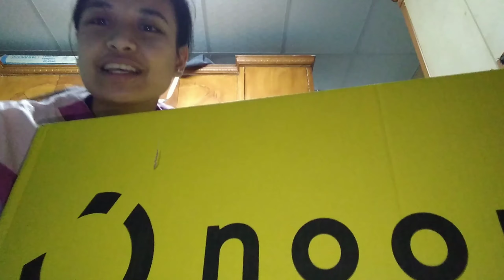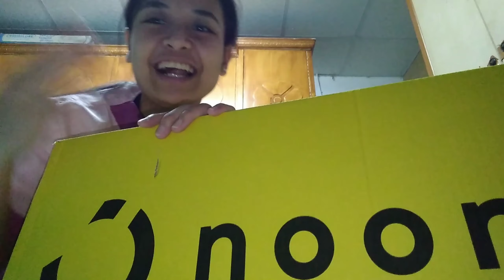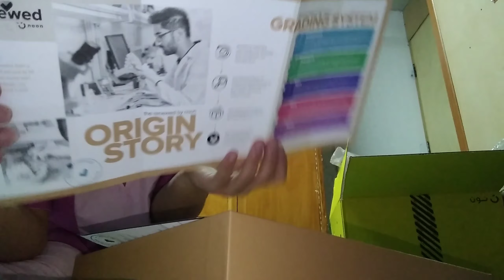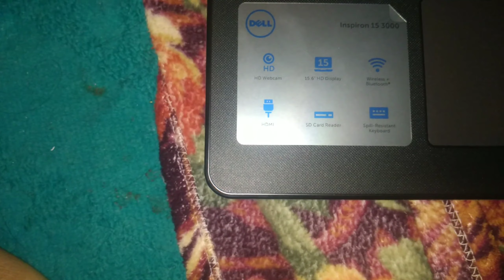Dell Inspiron 15 3000 unboxing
My very First laptop❤️
note: malapit na tau makapag LS mga kabarako😊
salamat po sa patuloy na pagsama sa aking journey dito sa yt community😘😘 mahal ko po kayo lahat🥰🥰